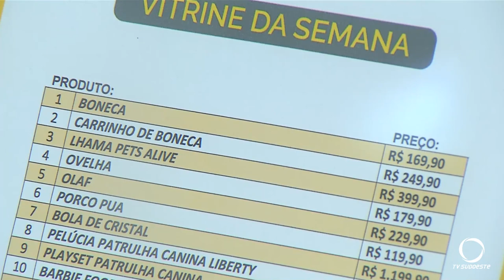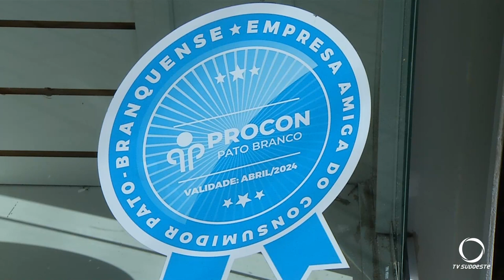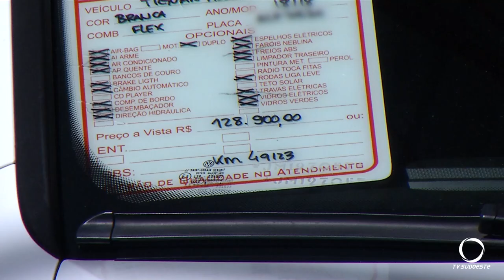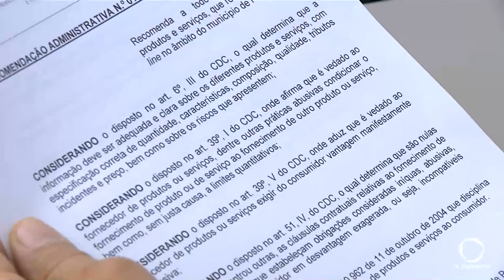Procon emite recomendação sobre a exposição de mercadorias com preços em vitrines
Segurança: Procon emite recomendação sobre obrigatoriedade de exposição de mercadorias para venda ter preço de forma destacada para o consumidor.